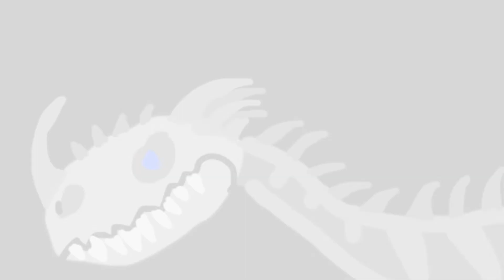Titanus Gasterzillragonorok my Kaiju form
Description:
Sizes (At Rexzilla's Torso)

Gasterzilragon has a dark backstory but it was confused but now since it saw the light, to this day, has made allies with earth kaijus (Even Rexzilla),and since then, his Purpose is to help the earth defenders fend of the unseen threats and like most kaijus, he's is neither good or bad, but is willing to defend
Speed:48 MPH (Same speed as Titanus Rodan)
Attacks: Gaster Atomic breath (Gaster Blaster fire + G2014 +Size:G2001 atomic breath+Blue Flamethrower)
Skeleton Tail Mace
High Wind speed
Blue Electro Ball

Defense:Hard Stone Bone armor

Special: Can Fuse with his Allies if necessary,Ultra Spirit Mode.